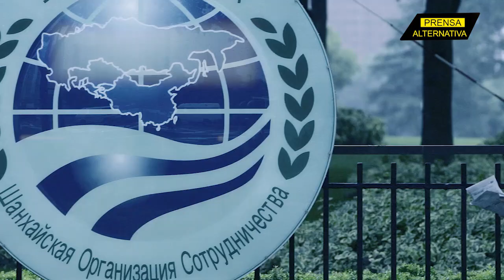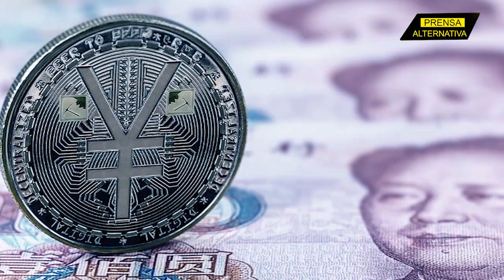Habló líder supremo iraní! Estamos ante la caída del imperio!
El líder supremo de Irán, Alí Jamenei declaró que Washington ya no es el poder intocable de otros tiempos, ya que se encuentra completamente vulnerable, por lo que todos aquellos que lo ven como una nación todopoderosa se equivocan.

Jefe de Prensa: Enzo Anchante